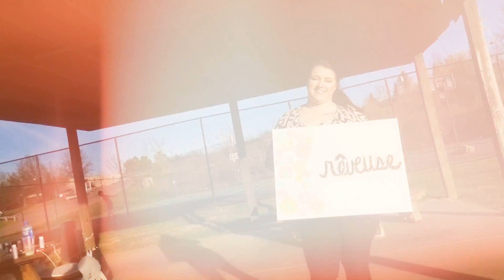Painting in the Sun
I need to do this more often. Painting outside with the sunset and music, It's so peaceful and refreshing. A great way to reset from everyday stress.

I also stream live on Twitch!